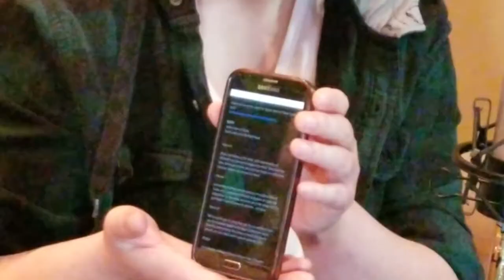BEHIND THE SCENES OF MY COVERS!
VLOG #250 - We take you behind the scenes of what it's like filming new videos. We have a blast and don't take ourselves too seriously lol. I'm very excited for you to see the three new video we filmed, to be released in the coming weeks :)